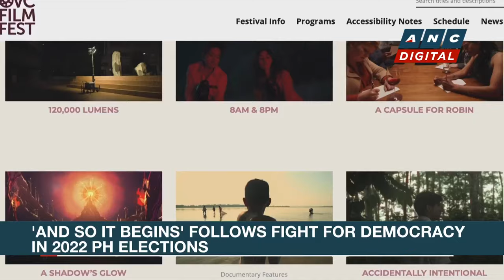'And So It Begins' follows fight for democracy in 2022 PH elections | ANC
Here are the stories on ANC's Headstart.